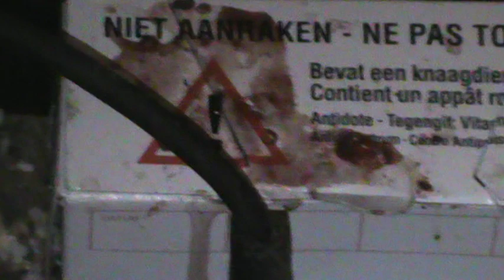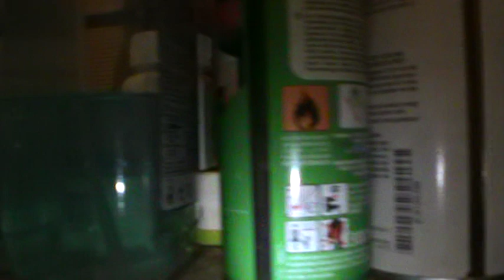Dératisation AlloMouss, problème de souris dans une maison en Belgique (Infestation sévère)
Ca pourrait être la maison de votre voisine, envahie de souris, qui décide dans un premier temps de désouriser avec les moyens normaux (produits du Brico) mais qui se retrouve après plusieurs mois débordée et avec des souris resistantes à  certaines matières actives (Paradoxe d'Alexandre le Grand)